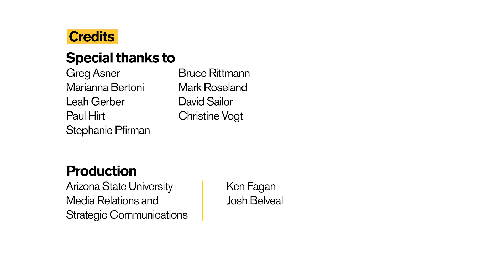How to Save the Environment: Today I Learned: Arizona State University (ASU)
Our planet is beautiful and resourceful, and we should do what we can to lessen our impact on our environment! In celebration of the 50th anniversary of Earth Day, ASU sustainability experts share tips on how you can make small, sustainable changes in your life.